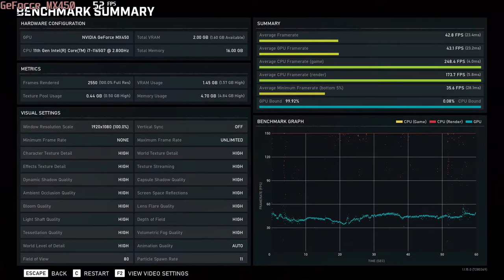🎮 NVIDIA GeForce MX450 (GDDR6, 25W) - Gears 5 gameplay benchmarks (1080p)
💻 Test Configuration:
• Intel Core i7-1165G7
• NVIDIA GeForce MX450 (GDDR6, 25W)
• 16 GB RAM
• External Monitor

✅ LaptopMedia.com